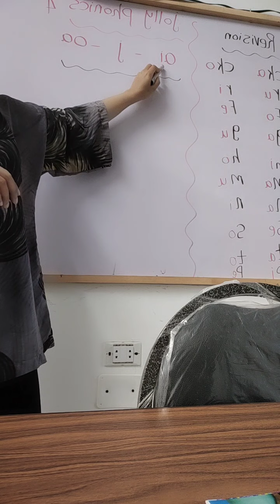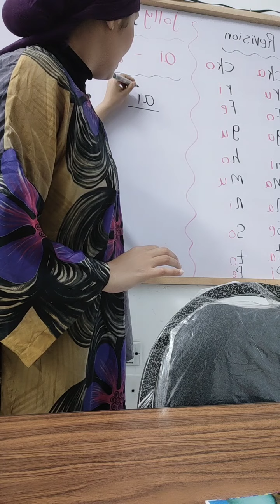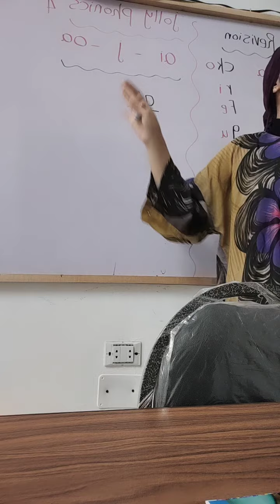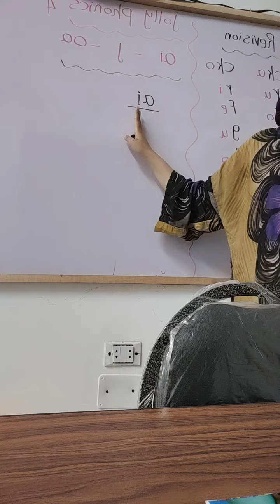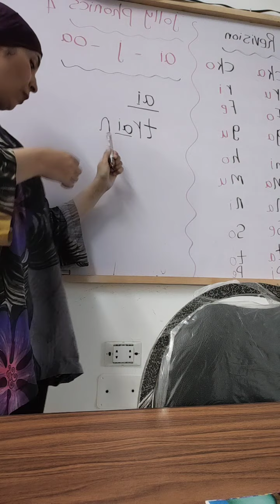Jolly phonics 4 تعلم الانجليزيه من الصفر